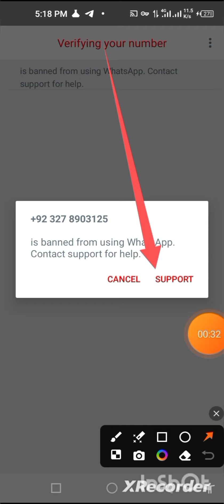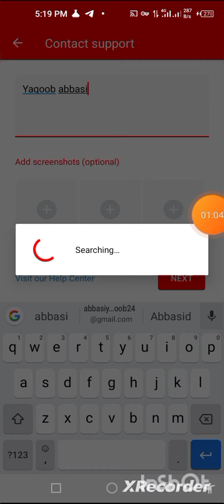WhatsApp per number band karo 📵📵📵WhatsApp per number2024